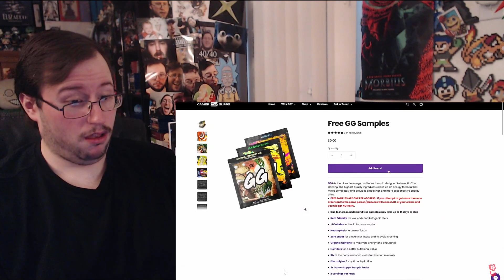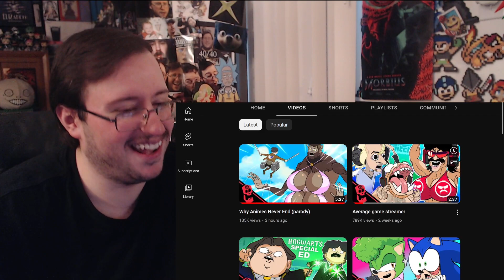Gor's "Why Animes Never End (parody) by Flashgitz" REACTION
Why Animes Never End (parody)